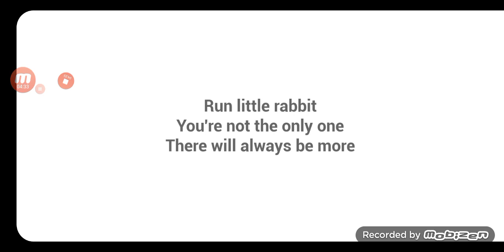BABY YELLOW IS BACK!!! but it SPEED RUN